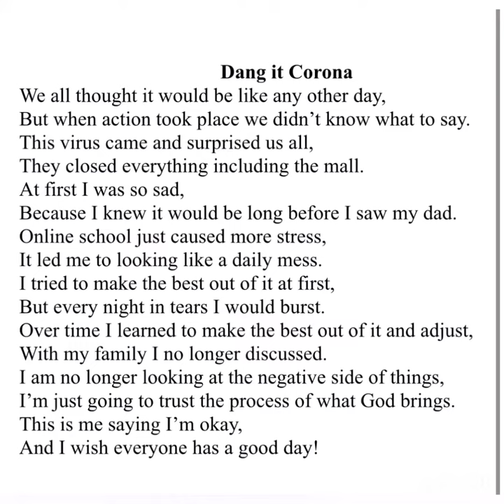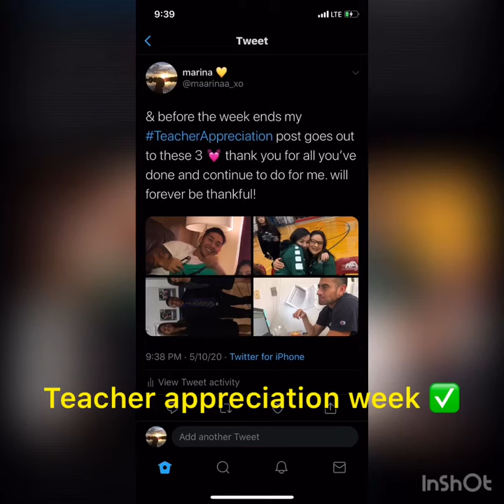May 10, 2020